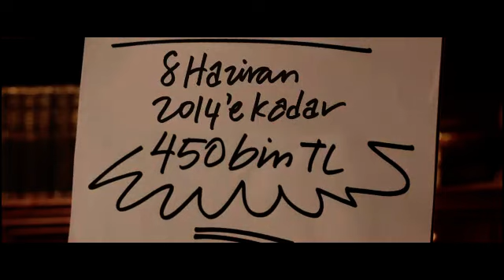Akfen: Açılış 1